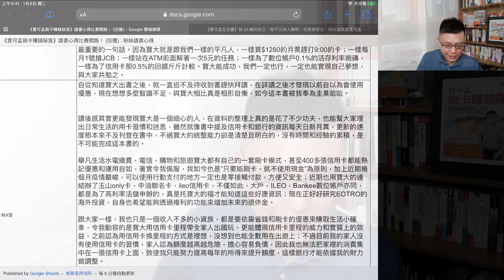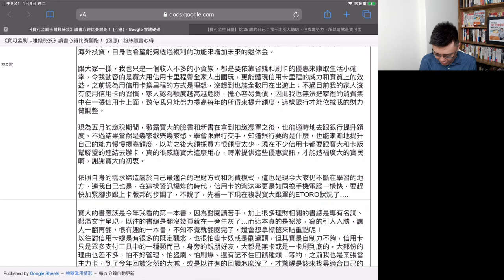找出自己的理財跟消費模式，很重要！｜《寶可孟刷卡賺錢秘笈》新書上市活動：讀書心得比賽(12)參賽者｜林X雯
林小姐的故事也很動人。她說她家裡人深深的不信任「信用卡」能夠為自己帶來好處，也不願意集結全家人的消費於一卡，真的很可惜！俗話說得好：「團結力量大。」一個人的力量微不足道，但整個家族的消費力整合起來，的確是有大片大片羊毛可以擼的，大家共勉之！

➤第12位參賽者｜林X雯